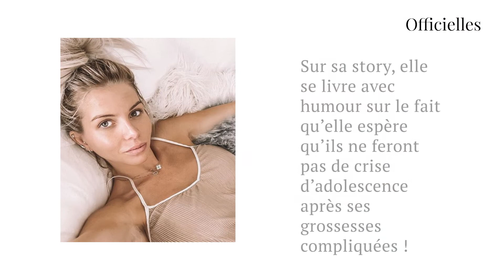Jessica Thivenin : inquiète concernant l'éducation de ses enfants, elle prend la parole